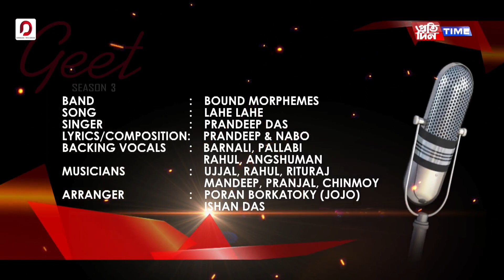Lahe Lahe - Prandeep Das | Poran (Jojo) | Geet (Season 3) | Pratidin Time | Dhwani Records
♬ AUDIO CREDITS ♬

Band - Bound Morphemes
Song - Lahe Lahe
Singer - Prandeep Das
Lyrics, Composition - Prandeep & Nabo
Backing Vocals - Barnali, Pallabi, Rahul, Angshuman
Musicians - Ujjal, Rahul, Rituraj, Mandeep, Pranjal, Chinmoy
Arranged by - Poran (Jojo)
Mix & Mastered by - Bhupesh Saikia

▣ VIDEO CREDITS ▣

Direction - Baharul Islam

DOP - Hiten Thakuriya

Line Producer - Raja Charan Singh & Tapasi Barman

Editing - Ashim Sarmah & Mrinmoy Phukan & Kumar

Cinematography - Rupjyoti, Prafulla, Probin, Hemanta

Set Designer - Arup Borkotoky

Set Coordinator - Aziz

Set Asst. - Jogodish, Bodo & Papu

Sound - Nandini Sound

Stage Light - Anjan Bordoloi

Light Boy - Jatin, Dhiren, Boloram, Robin, Pramod, Ashin, Naresh & Binod

Marketing - Wahidur Rahman & Trishna Das

Jimmy Jib - Raju Syed

Jimmy Jib Caretaker - Bashkar & Arnab

Gfx - Saurav, Baba, Hitesh

MUA - Kumkum, Sonali, Pankaj

Transportation - Haque, Dulal, Jayanta, Bhogirath

Web - Adnan

MCR - Milan, Abu, Sonti, Jayanta & Nakul

Technical Support - Anup Gogoi, Rakesh Sarma & Babi Pegu

Costume - J.D. Institute of Fashion Technology, Ghy

Stylist - Deepak, Bikash, Bhabani, Vidhisha, Gaurav, Mimi, Sanju, Ayesha, Rohit & Jyoti

Production Asst. - Gautam

Technical Asst. - Sambhu

Food - Bhagya

Producer - Smitakshi B. Goswami

Special Thanks - Jayanta Baruah, Nitumoni Saikia, Mrinmoy De, Gaurav Goswami, Rishi Baruah

● AVAILABLE ON ●